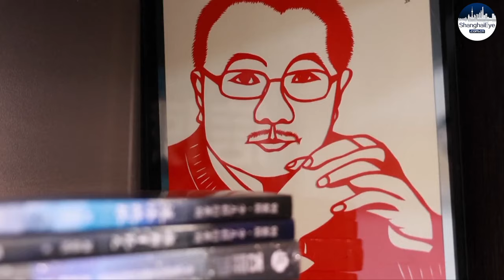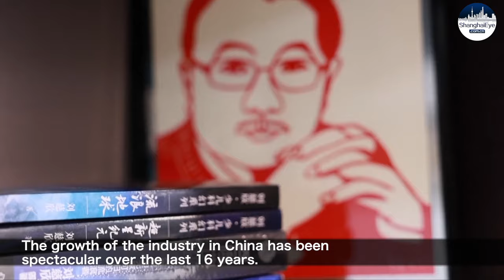Chinese sci-fi works receive unprecedented recognition at 81st World Science Fiction Convention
"The Space-Time Painter," written by Chinese writer Hai Ya, won the Hugo Award for Best Novelette at the 81st World Science Fiction Convention (WorldCon), held in the SW Chinese city of Chengdu.

Hai became the third Chinese winner of the Hugo Award, following sci-fi writers Liu Cixin and Hao Jingfang.

China's commitment to promoting technological development has spurred the growth of the science fiction industry which has seen growing enthusiasm in the literary genre among younger generations, according to Canadian writer Robert J. Sawyer.

Sawyer, a renowned science fiction author and Hugo Award winner, was the guest of honor at the 81st World Science Fiction Convention.

Sawyer has visited China a number of times over the past 16 years and received the prestigious Chinese Galaxy Award for Most Popular Foreign Sci-Fi Author.

Sawyer is delighted to see Chinese youth's growing interest in science fiction.

The 81st WorldCon is the first time the world's largest and longest-running sci-fi gathering has come to China.

Hai Ya wins Hugo Award for Best Novelette